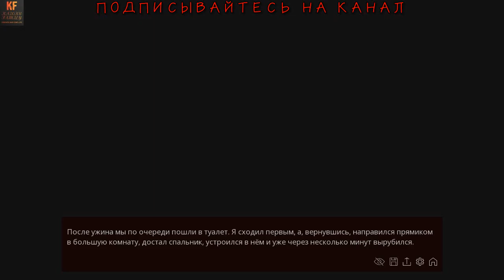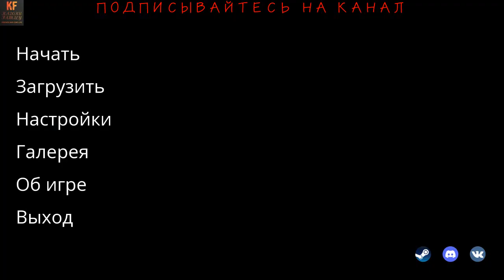Project Vostok Обзор